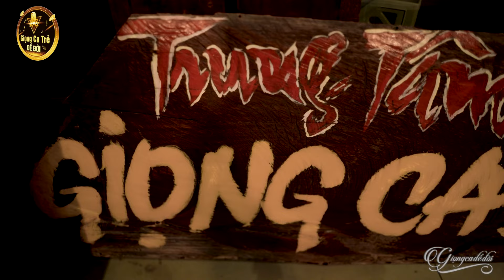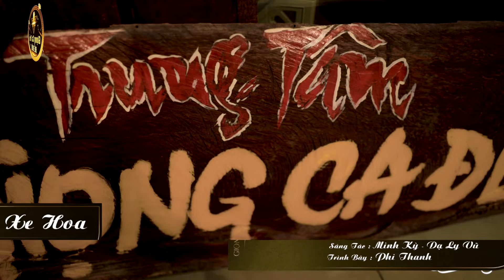AI NGHE CŨNG KHEN GIỌNG HÁT ĐỘC LẠ MÀ HAY - Khán Giả Nghe Là Ghiền | Mật Đắng Tình Yêu Phi Thanh